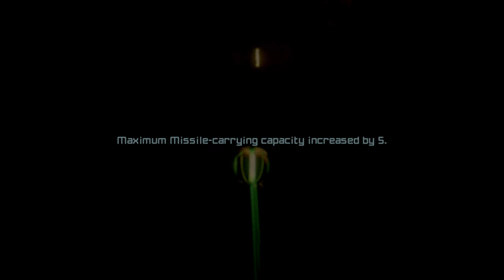Metroid Prime Remastered 100% Walkthrough – Gravity Suit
A 100% Walkthrough of Metroid Prime Remastered for the Nintendo Switch